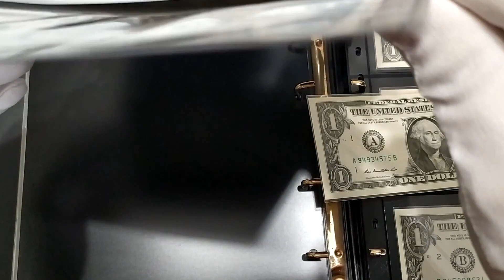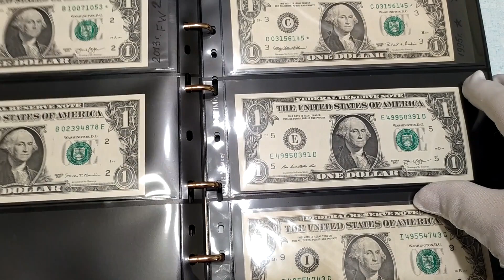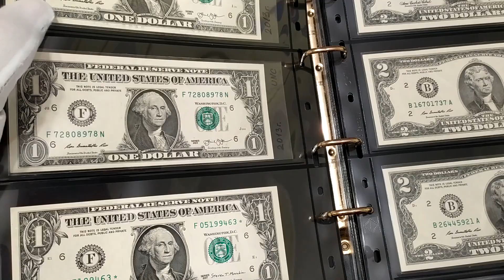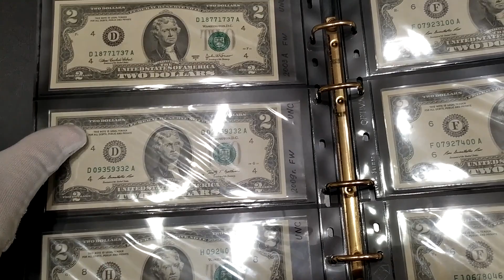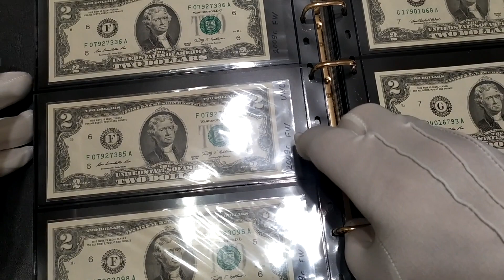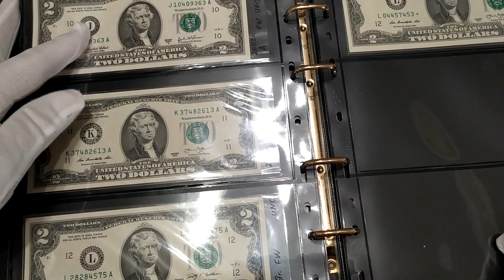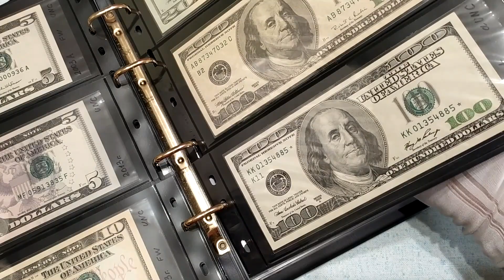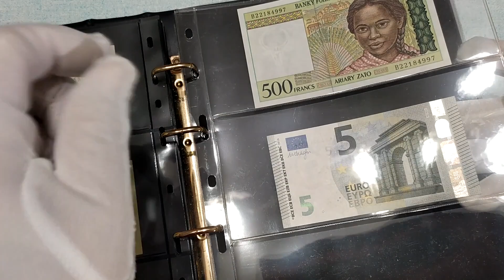Обновление моей коллекции долларов.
Переместил банкноты в листы на 6 банкнот с чёрной прокладкой. Добавил несколько новых банкнот.